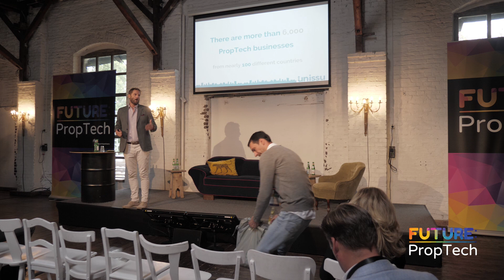James Dearsley | Global PropTech 2018 and beyond | FUTURE: PropTech 2018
James Dearsley (Founder | UNISSU) talks about the topic  technological adaption and the importance of the consumer and employee of tomorrow.

Want to know more about FUTURE: PropTech Berlin?
Visit: Futureproptech.de